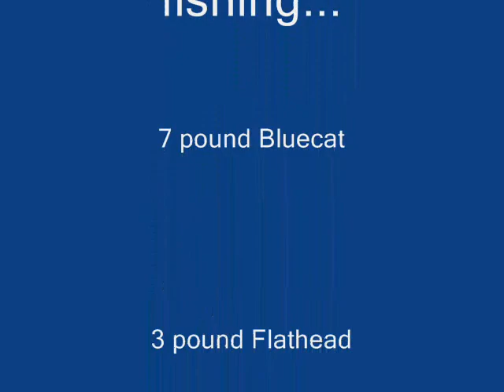Blue Catfishing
My friend River wanted to have his own video on the channel so we took the fishing he caught and made it into a video. A nice Bluecat and Flathead.